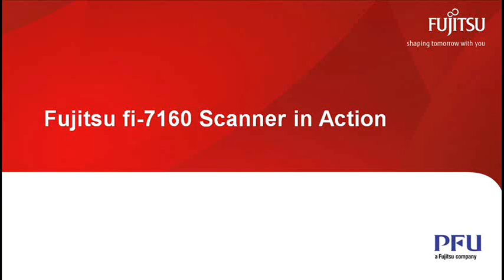The Fujitsu fi-7160 and fi-7260 scanners in action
The new Fujitsu fi-7160/fi-7260 models (with or without flatbed) are best-in-class scanners for knowledge workers' desktops. New hardware features and Fujitsu's own new PaperStream software are finely tuned to work together for perfect results. Not only is the fi-7160 a true workhorse with speeds of up to 60 sheets/120 pages per minute, it also makes document capture simple and flexible with its acclaimed intuitive user interface.